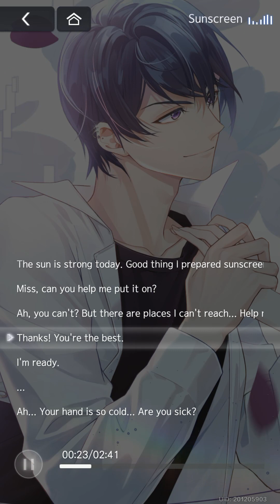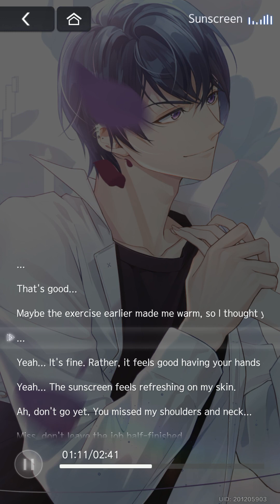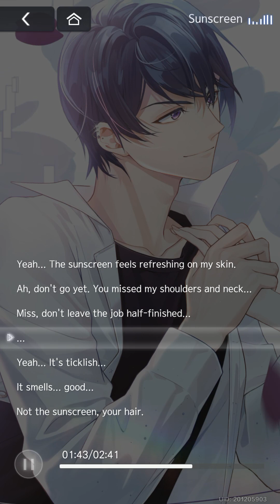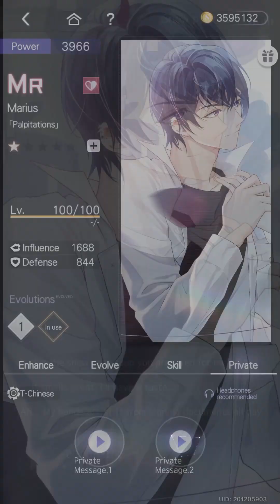[ASMR 🎧] Marius von Hagen MR Card - Palpitations | Traditional CN Dub | EN Sub [Tears of Themis]